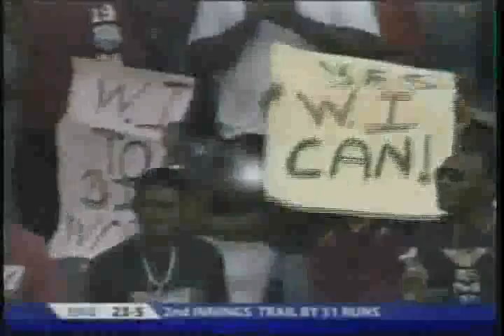West Indies vs England 2009 -part 3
Jerome Taylor continues to demolish, while Suliemann Benn compacts. West Indies have unleashed the dogs of War on a bewildered England line up. dont take my word for it...watch the clip.